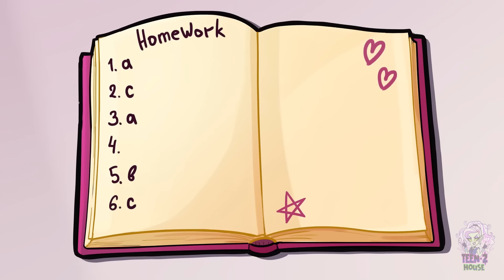Long vs Short Battle || Hacks to Overcome Fails and Awkward Situations by Teen-Z House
00:00 SHOPPING MALL FAIL
01:13 EXTREMELY LONG LEGS
05:12 HOW TO MAKE GUYS LIKE YOU
06:19 PUNK GIRL...WITH LONG NAILS!
08:32 PLAYING VIDEO GAMES WITH LONG NAILS
09:13 LONG NAILS PROBLEMS
11:06 TAXI RIDE GONE WRONG
15:40 LONG LEGS VS SHORT LEGS
16:30 COOL WALK CHALLENGE
17:15 BUS PROBLEMS: SHORT VS TALL
19:00 FASHION CHALLENGE
19:41 GUY WITH LONG NAILS!?
22:59 DANCE FAIL
25:22 MAGIC EXPERIMENT

Everything has two sides: the good side and the bad side! Same goes with eternal long vs short battle 🧐 Yeah, long legs are cool, sure! 🦵But they can be the source of problems and awkward situations, too! 😳 There's no right or wrong here. Just appreciate what you have, long and short are both beautiful ☺️